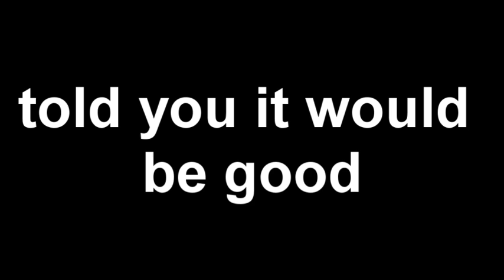Unh0ly Blitz :: Should of had a V8 Trailer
LOLOLOLOLOLOLOLOLOLOLOLOLOLOLOLOLOLOLOLOLOLOLOLO SHOULDA HAD A V8